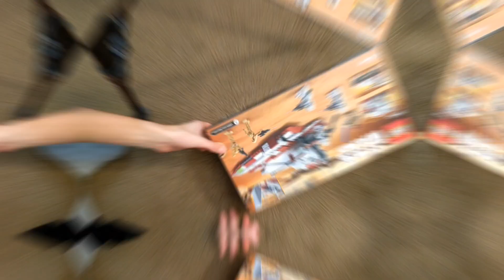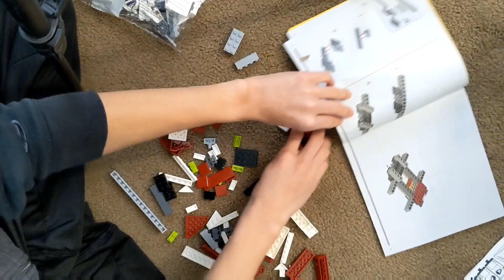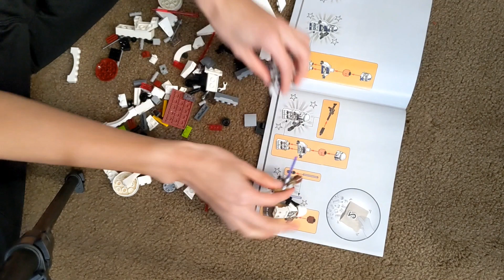Lego Star Wars Republic Fighter Tank Build